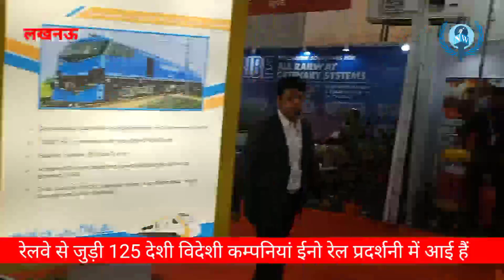Lucknow 5th Inno Rail Exhibition International Conference Started At RDSO Stadium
*National Watch Indian Railways News Lucknow 5th Inno Rail Exhibition International Conference Started At RDSO Stadium*
5th InnoRailExhibition and InternationalConference2022 Inaugurated at RDSO
InnoRail Exhibition isa unique platform for all stakeholders of the railway sector to come under one roof for an effective business networking with key people from across the globe.Also, it displays latest technologicaladvancements, innovations, related products, and technicalservices and provides an opportunity for the IndianRailway units, to showcase their future requirements, visions and innovations.
The first edition of InnoRail exhibition and international conference was held in the year 2014 and thereafter, it is being organised consistently once in every two years. The fifth edition is organised in RDSOstadium w.e.f. 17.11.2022. In this grand event, industries of more than 125 Indian and foreigncountries associated with latest railwayproducts and technologies are showcasing their products.
DGRDSO, Shri SanjivBhutani inaugurated the 5thInnoRail exhibition and international conference on 17 Nov-2022. He lit the lamp at the inaugural ceremony and inaugurated the 5th edition of InnoRailExhibition catalogue. Mr. ThierryLassus,Vice president & Head Industry Network, Hitachi, Switzerland praised the Indianrailway and said that it has the potential to contribute intensively in the field of Locomotives and also talked about the sustainable energy in future. Shri Sushil kumar, MD, UPMRC spoke about the achievements of UPMRC and said that its completion is the fastest in MetroServices. Shri Atul Gupta AM/RS of RailwayBoard also said that more business people are being invited to accomplish the mission of AtmanirbharBharat and also discussed about the utility of UVAM portal.Chief Guest, Shri Sanjiv Bhutani, DG, RDSO welcomed senior officials of Railway Board and from indistry,and in his address he spoke about the recentachievements of RDSO and its ongoing projects. He also spoke about the initiatives taken by RDSO for increasing the vender base for Indian Railways. ED/Research, Shri Amit Srivastava thanked all the dignitaries, Speakers and media persons for visiting the Exhbition.
RDSO has also put its stall in this Exhibition and a number of miniature models of rolling stocks are put in this stall. Apart from this recent RDSO achievements are displayed through posters and updated information and guidelines for the potentialvenders is also made available through pamphlets and handouts in this stall. More than 50 Visitors form other Railways also visited the Exhibition and expored the latest technological advancements. DG, RDSO visited 20 company stalls there in the exhibition and explored the technologies which could be adopted by Indian Railways.
This Exhibition will also have various seminars and technical discussions on High Speed Rail, Urban Mass & IntelligentTransportation, and areassuch asBullet & HighSpeedTrains in India, semi high speed trains, modern techniques/technologies for traffic optimisation and smart rolling stock etc. these technical seminars will commence from 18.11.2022.
The exhibitions will last up to Saturday, the 19th Nov. This event may be beneficial for MSMEs, small scale entrepreneurs and a golden opportunity for people from industry, academia research institutions who want to associate with Indian Railways. A large number of visitors including industrial persons and general public are requested to visit the exhibition in order to explore the new and emerging technological advancements in the field of Railways.